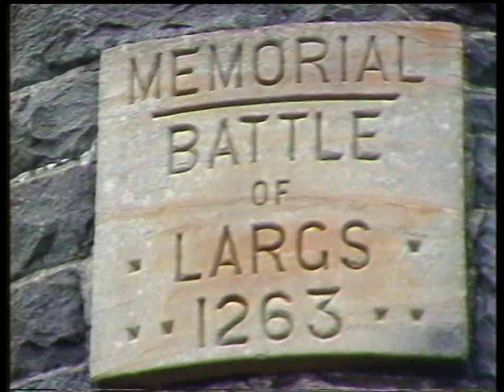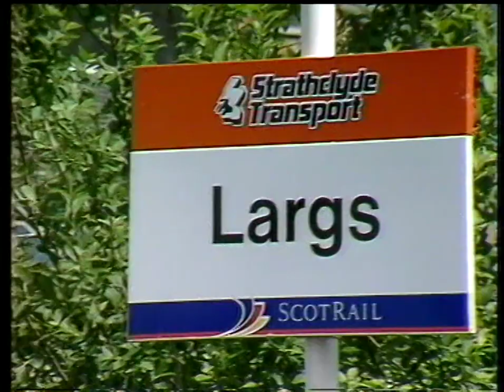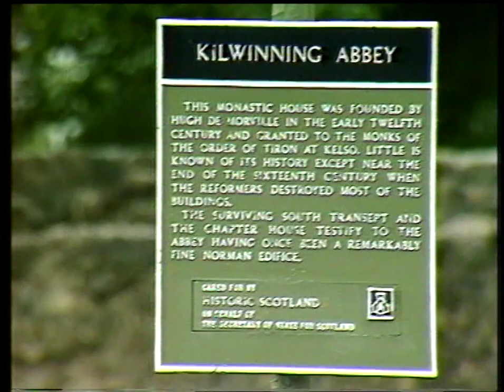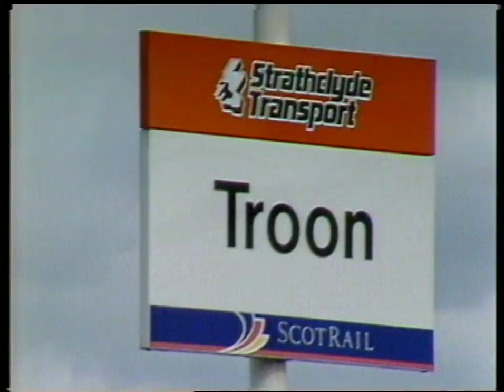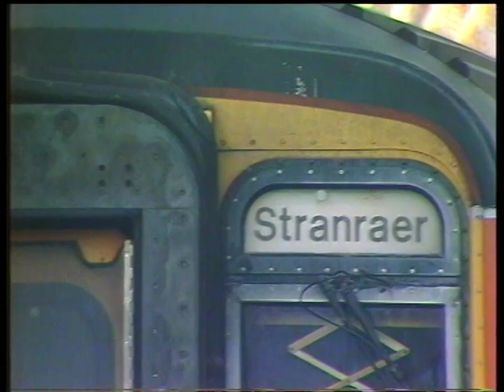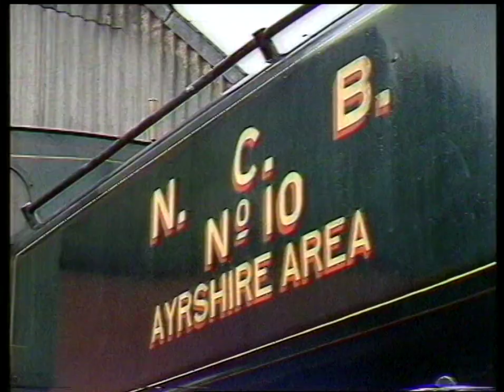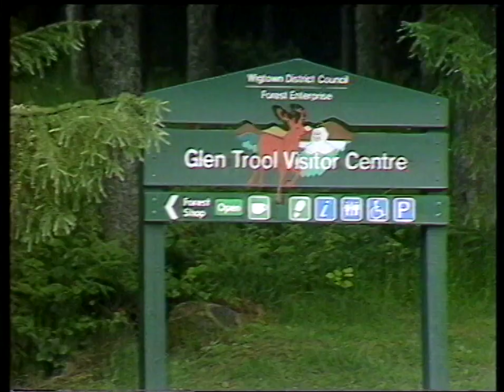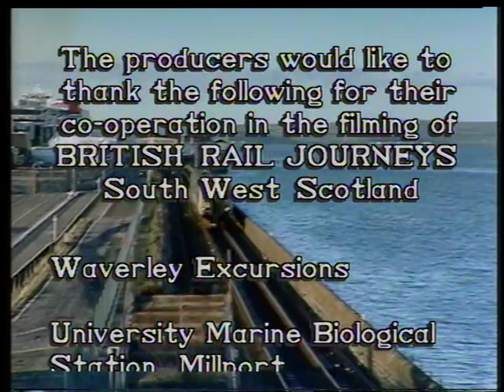British Railway Journeys - South West Scotland 1996 50fps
Here is a documentary about British Railway Journeys in South West Scotland in full HD 50fps

this video belongs to it's respectful owners.